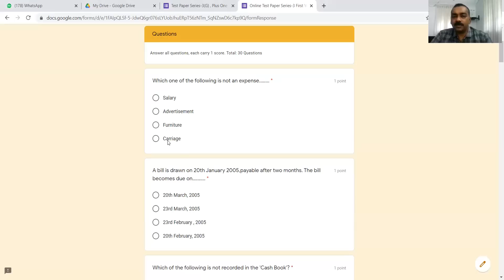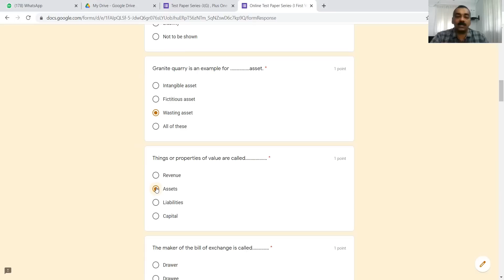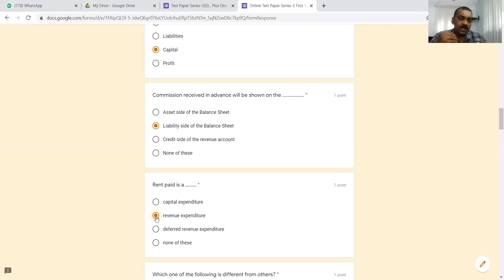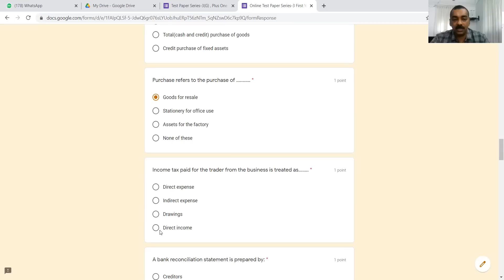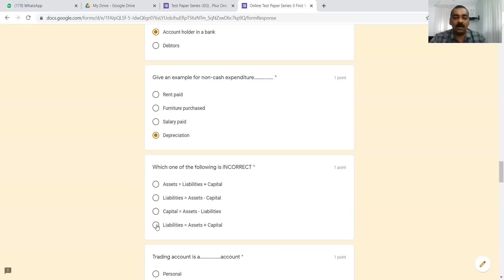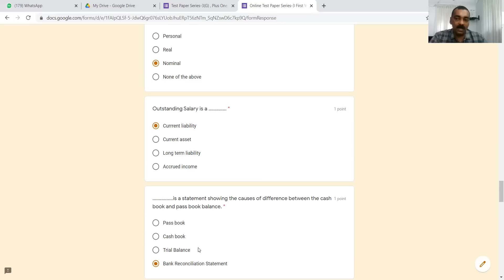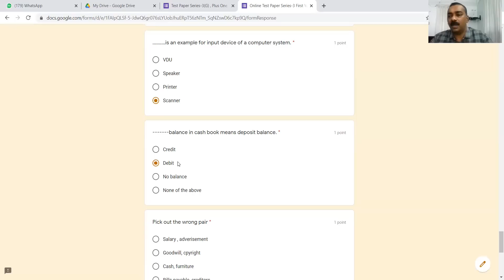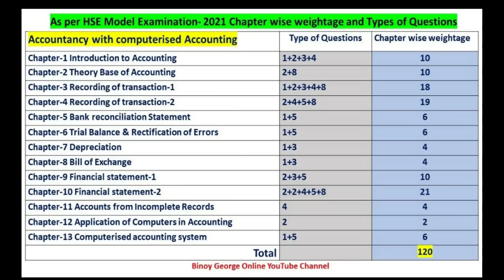The most IMPORTANT shortlisted multiple choice questions you need to know!!! (Plus One Accountancy)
IMPORTANT MULTIPLE CHOICE QUESTIONS:(ഇത് 2021ലെ ചോദ്യ ഘടന അനുസരിച്ച് 2021 തയ്യാറാക്കിയതാണ്  ഈ വർഷം ഈ ചോദ്യഘടനയ്ക്ക് മാറ്റമുണ്ട്,എന്നാൽ ഈ ചോദ്യങ്ങൾക്ക് എപ്പോഴും പ്രസക്തിയുണ്ട്}
In today's video I decided to upload this content which act as a revision and also to sure your marks in the section of multiple choice questions.
Here in this video, I discuss  some of the most IMPORTANT multiple choice questions that you will have to concentrate upon.